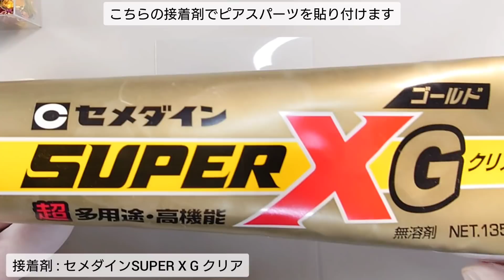レジンでお花のアゲートスライス風アクセサリーを作る♡作り方DIY♡How to make agate slice-like accessories for flowers with resin.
こんにちは！

使用したモールドはこちらです♡
ULCUTE様 (モールド作家)

愛用中のUNOKKIレジン、着色剤
耳寄り情報ですー(・∀・)

UNOKKI UVレジン液105gに使える
♡10%OFF♡スペシャルコードです
プロモーションコード：UGB2ETTS

1購入者あたり1回のみ有効；
開始日：2021/07/02 17:00
終了日：2021/12/31   23:59
購入はこちらから↓↓

UNOKKI着色剤に使える
プロモーションコード：3GG37AH3

1購入者あたり1回のみ有効；
開始日：2021/07/02 17:00
終了日：2021/12/31   23:59
UNOKKI着色剤購入はこちら↓↓

UVライトや基礎金具、パールなど
どこで購入しているかわかりやすく
楽天ROOMに登録してみました
参考にして頂けると嬉しいです
楽天ROOM「resin_lovee」

【UVレジン】アクセサリー作りに欠かせない♡便利グッズ紹介しちゃいます【保存版】

●レジン使い分け●
【UNOKKI UVレジン】
気に入って使ってます♡
サラサラタイプで気泡が入りやすく抜けやすい
使いやすいレジンです♪

以前使っていた青パッケージの
クラフトアレンジは廃盤で
クラフトアレンジproとして発売されました。
ガラスのようにカチカチツルツルに
仕上がります(^3^)/

ひとことコメントをいただけると

♪音楽♪
FREE BGM DOVA-SYNDROME